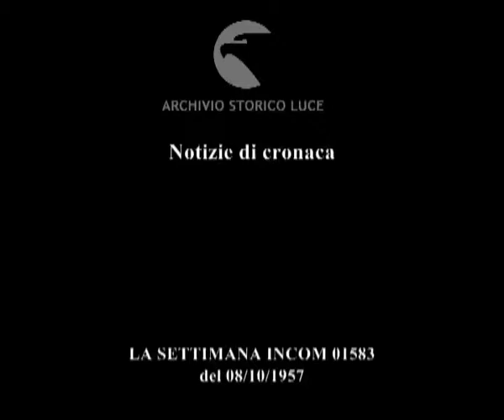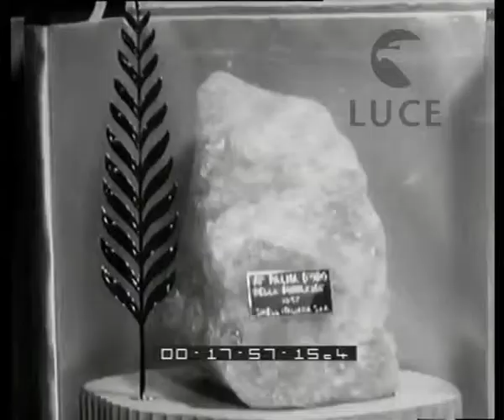Notizie di cronaca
Descrizione sequenze:lancio di un missile sovietico ; l'orbita intorno alla terra percorsa dal missile indicata da un grafico ; telescopi di un osservatorio ; Amsterdam: veicoli si imbarcano su traghetti per andare dalla città sulla terraferma ; il ponte girevole ferroviario di Amsterdam ; la regina d'Olanda inaugura un tunnell che collega Amsterdam a Velsen ; il convoglio percorre il tunnell sottomarino poi esce dal tunnel ; le moderne torri di aspirazione del Velser tunnell ; inaugurazione del tunnell Velser destinato al traffico automobilistico ; camion transitano sotto il tunnell alla presenza della folla che si assiepa ai lati ; l'imbocco dei due tunnell paralleli, sullo sfondo un traghetto transita nelle acque prospicienti ; Trieste: la motonave Vulcania attraccata al porto ; cerimonia di premiazione a bordo della motonave ; il premio consegnato, la Palma d'oro della pubblicità ; il presidente del Comitato dei Pubblicitari Da Col legge le motivazioni del premio ; il responsabile della Shell italiana di Genova riceve il premio applaudito dai presenti ; Roma, aeroporto arrivo dell'on. Tupini ; i nipotini di Tupini salutano e vanno ad abbracciare il nonno alla scaletta dell'aereo ; la delegazione itlaiana di ritorno da New York si allontana dalla pista e risponde a domande di giornalisti ; Roma, il Vittoriano: corone vengono portate dai membri dell'American Legion al monumento del Milite ; gli ex combattenti guidati dal comandante Daniel Dan rendono omaggio e spostano in raccoglimento ; ufficiali dell'esercito italiano presenziano alla cerimonia ; Dan si allontana insieme ad un ecclesiastico militare ; gli ex combattenti scendono la scalinata del Vittoriano ; Bari: l'on. Resta parla al pubblico di rappresentanti delle pubbliche amministrazioni ; a chiusura della giornata v3engono distribuite coppe del Premio Libertas ; Castelnuovo dei sabbioni: lavori di costruzione della Centrale termoelettrica di Santa barbara ; gru e tralicci del cantiere, operai al lavoro sulle impalcature ; muratori lavorano ad una massicciata ; lavori alla diga di san Cipriano, cun convoglio in movimento ; impianti della centrale, ciminiere e serbatoi ;